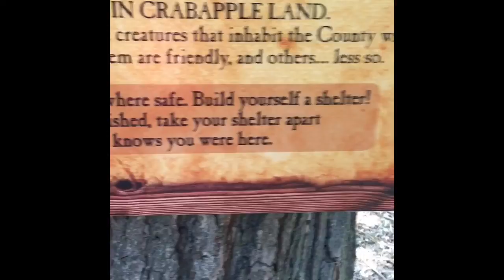VLOG #9-Crazy Park